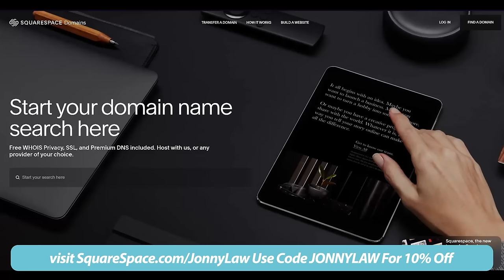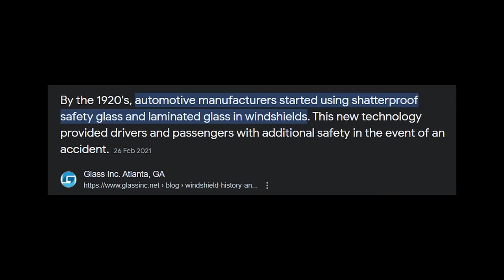Why Everyone Hated - ECHO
What can be said about the ECHO series... well a few things, so here goes...